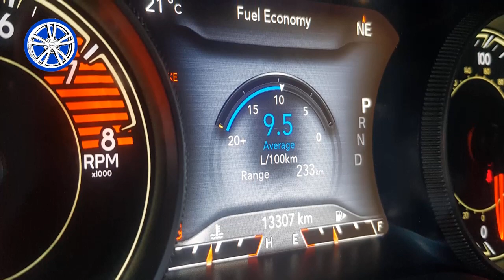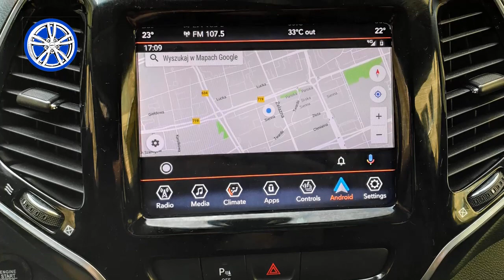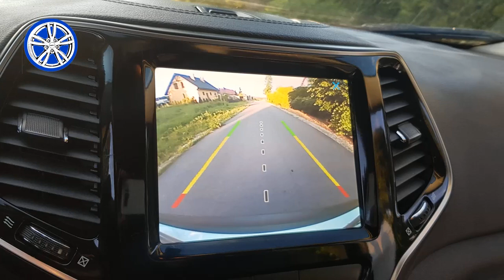Jeep Cherokee 2019r, 3,2l V6, 270KM, przebieg 13 000 km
Jeep Cherokee 3,2l V6, 2019r.

Bardzo niski przebieg 13 000km.

AntaresUSA.pl - pozwól nam spełnić Twoje oczekiwania - wierzymy, że będziemy Twoim partnerem przy zakupie Twojego następnego samochodu.

Import samochodów z USA - kompleksowa obsługa procesu - samochód dostarczamy pod dom.